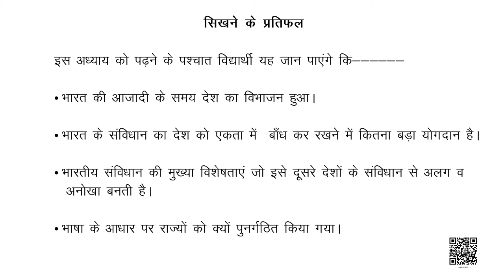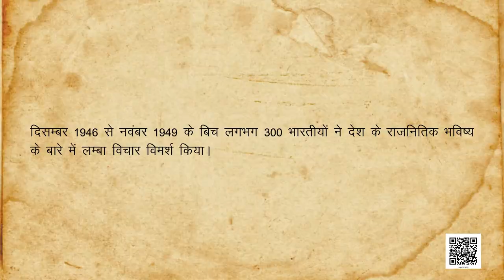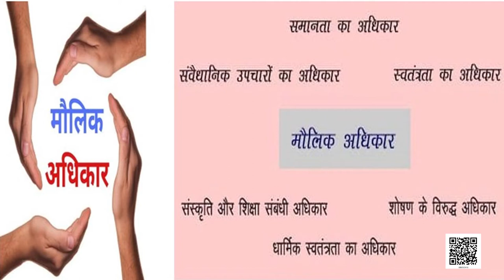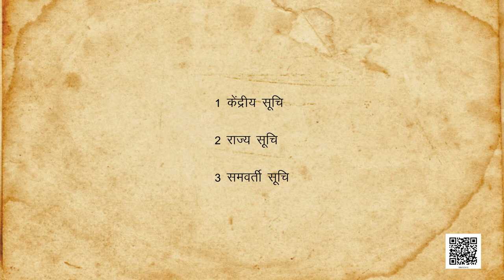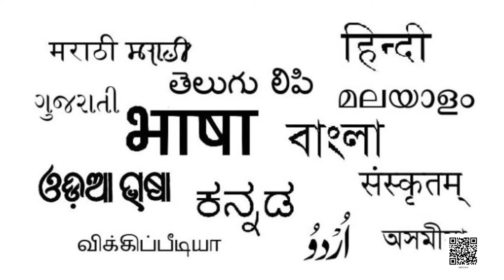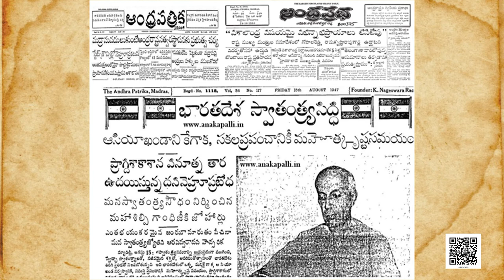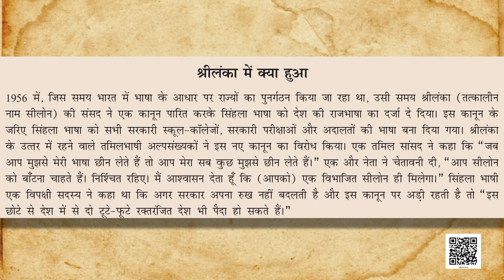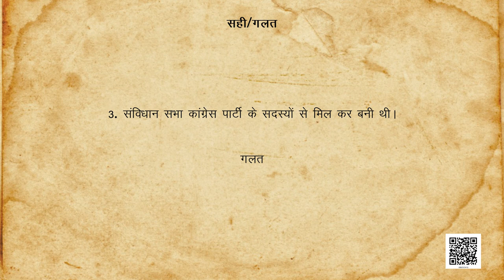कक्षा-8 हमारे अतीत अध्याय-10 स्वतंत्रता के बाद samajik vigyan | Class 8 history chapter 10 in hindi